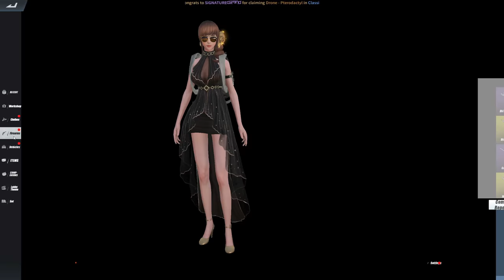SWERTI OR MALAS SA NEW UPDATE?(ROS NEW UPDATE)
"NEW UPDATE NA NMN SIIR"

PC SPECS:
CPU: I7-9700KF
GPU: RTX 2080 TI Asus turbo 11gb
Memory: 32 GB 3200Mhz RIPJAWS
MOTHERBOARD: MSI z390 tomahawk
500 SSD: KINGSTON
2TB HARD DRIVE DISK

►Chill background Music:
Title: think about it
Type of music: Chill Hip Hop
Mood: Relaxing